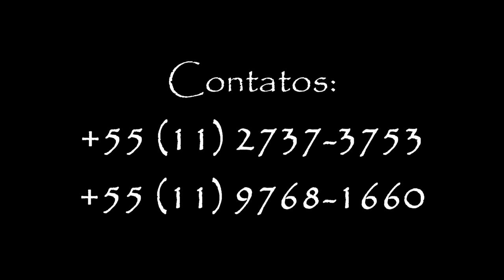Pirates of the Caribbean Horror Show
Direção Eddye Carvalho

Produção EC Eventos e MB Produções